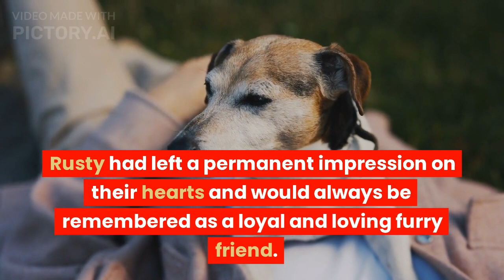Story for Kids / Story of Dogs / Story House